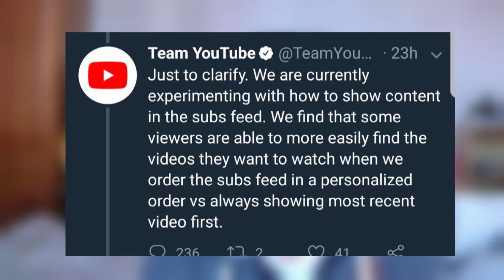YOUTUBE IS SCREWING WITH US...AGAIN!?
Just a quick video talking about where I stand on this whole change to the subscriber box.